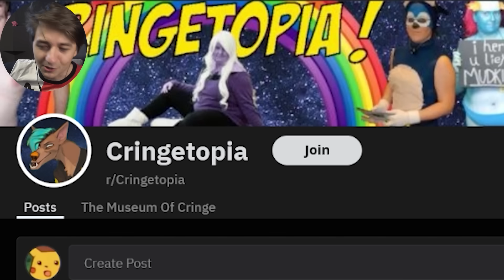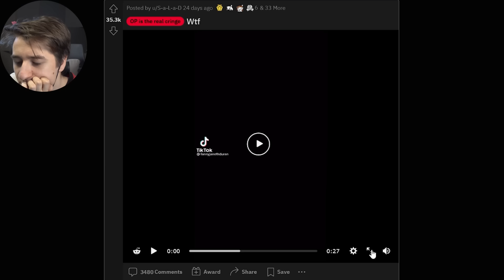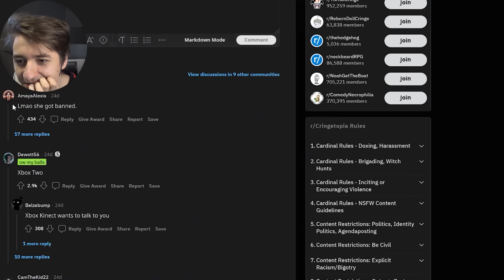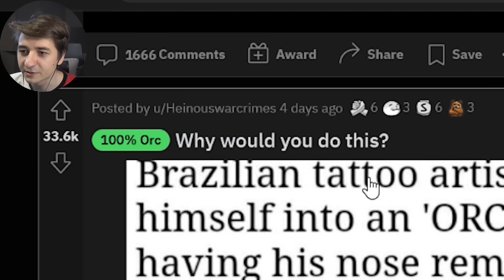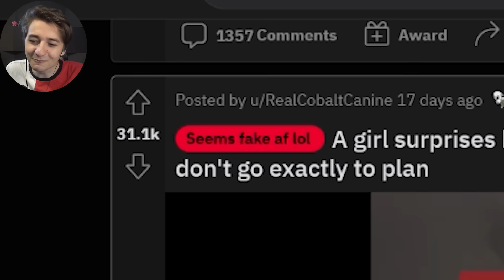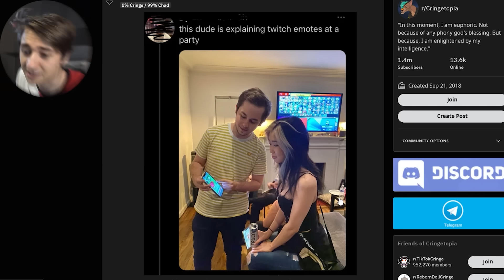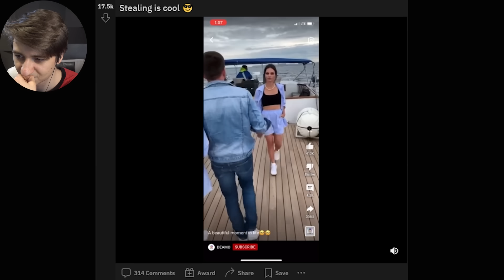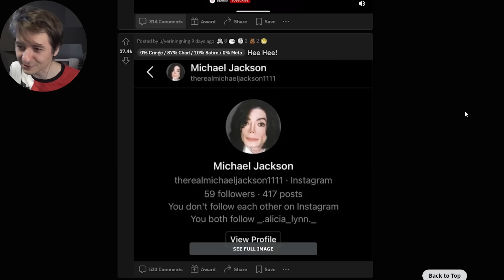Video Cringe Ai Quali Penso Prima Di Dormire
(Abbonamento Tier 1 per video anticipati & scene bonus)